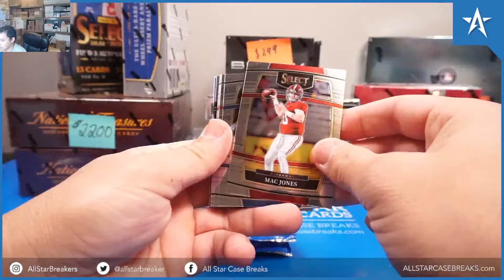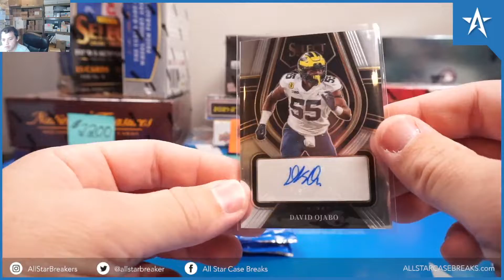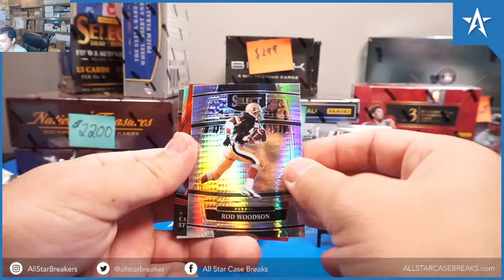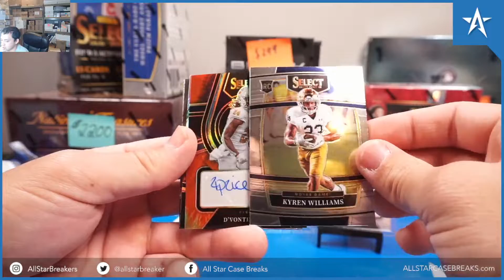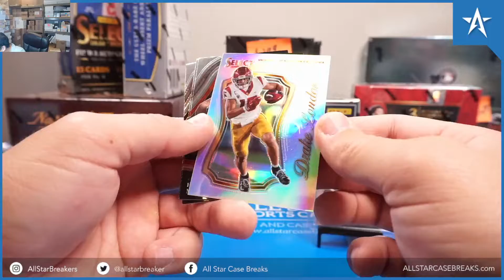Steven F 2022 Select Football Draft Picks Zappe auto!